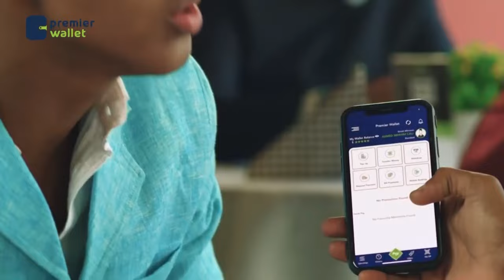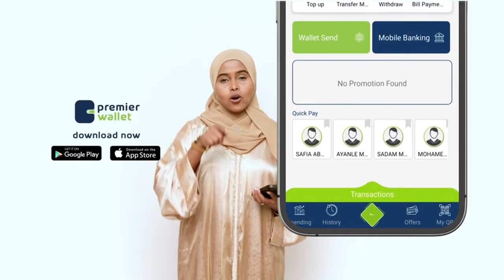Ciidamada ATMIS ayaa ku wareejiyay ciidamada Soomaaliya saldhig ciidan